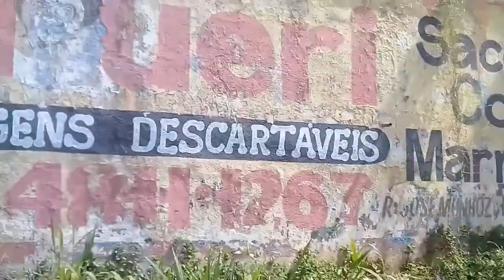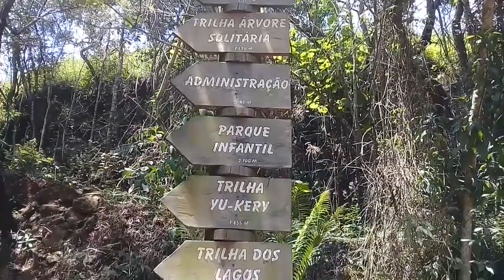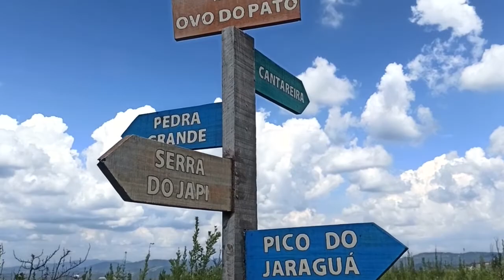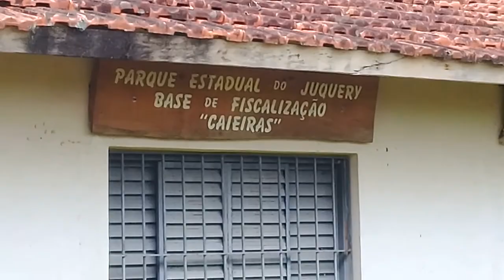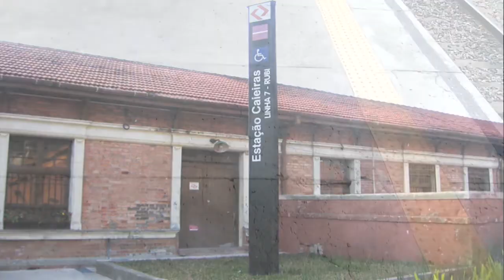Ovo da Pata - PE Juquery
Depois de um bom tempo ausente, retornei estes dias pruma área de conservação pela qual tenho grande carinho, o PE Juquery, localizado em Franco da Rocha (SP). Reaberto a apenas um mês após um bom tempo fechado á visitação (devido ao grande incêndio criminoso que sofreu meados de 2021) me surpreendi com a rápida recuperação do seu bioma, predominatemente cerrado, e da rica fauna que é possível avistar após este período de fechamento forçado. Só no meu rolê trombei com um preá e duas cobras no meio da trilha principal!😁😀 🐍
Conversando com o guardinha (que também é brigadista) da portaria, relatou que o incêndio fez muito estrago e provocou mais a mortalidade de animais rastejantes e de pouca mobilidade (cobras e 1 preguiça) porque animais de grande porte se refugiaram no fundo de vales ou se pirulitaram além dos limites do parque, onde infelizmente uma jovem suçuarana foi atropelada na rodovia😢. No entanto, frisa que o parque se reergueu e a natureza voltou a pulsar de vida, ainda bem. A profusão e variedade de flores de todas as cores é prova disso.🌺🌻🌼🌾
No descompromissado rolê que começou na portaria 2, subiu ao alto do Ovo da Pata e findou na portaria abandonada de Caieiras, reparei algumas mudanças: a flexibilização de normas pra acesso ás torres de observação; o desmantelamento do palco no "Quiosque da Seriema"; a presença de oportunos "mini-abrigos com teto" por todo parque, ideais num lugar carente de sombra; e a colocação de um simpático marco no topo do Ovo da Pata.
Grato á @joyceanunes_
pelos registros na hora em que o celular me deixou na mão.😂🍺🍻

Song:
Roa - Missing (Melodic House)